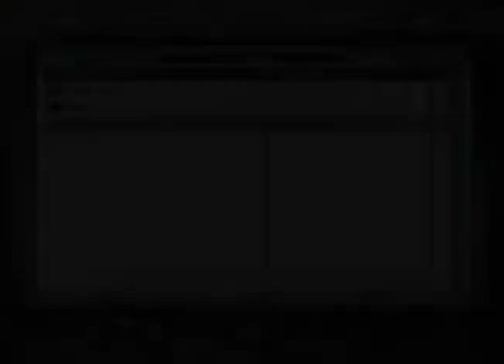Mercenaries Playground of Destruction (PS2) Part 6: Starting Off On the Wrong Foot with China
Someone decidedn to combine GTA and military combat, and we got the Mercs game. One of the most fun games, ever to come out in the PS2 Era.

I played this game to death as a teenager, and it's still one of my all time favorite games.